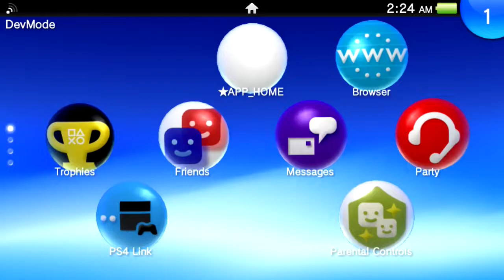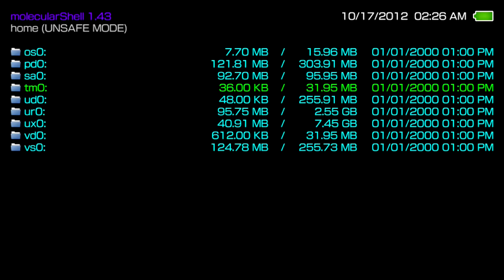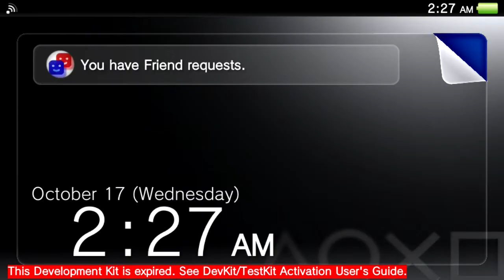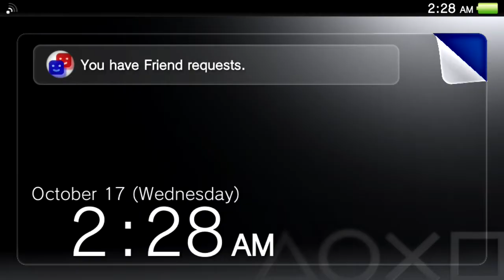Activating a PSVita DevKit using an AFV File!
Thanks princess of sleeping ;)

All the conditions have to be right:

the current issue number has to be lower than the afv issue number, so you cant actviate using the same file twice, atleast not without directly flashing over the old activation data,

the CP date has to be after the start date and before the end date

and finally, activation key in afv has to match the activation key, and the signature must be valid

if all those succeed, you can activate with an AFV.

HOW TF DO U GET AN AFV?